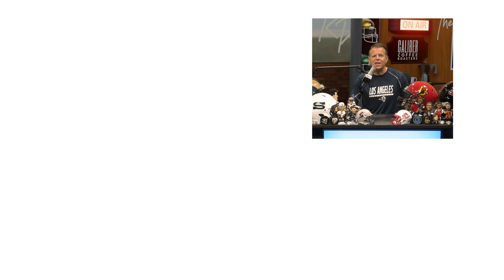Is It So Bad In Winnipeg That The Jets Should Consider Trading Connor Hellebuyck?!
We stirred up quite an uproar from Winnipeg and the Winnipeg Jets fans yesterday when we said that the Edmonton Oilers should explore trading for Connor Hellebuyck! Winnipeg Sports Talk's Andrew "Hustler" Paterson joins us to tell us why that's not a possibility no matter how bad the Jets are, Paul Maurice, and he tells some Super Bowl stories!